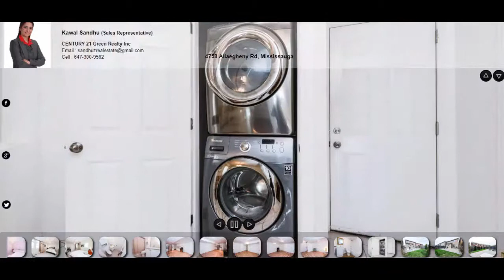4758 Allaegheny Rd, Mississauga